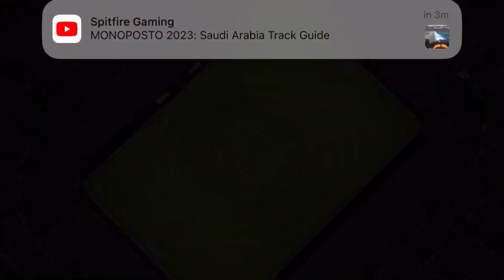DLS 23 Career Mode EP8: S1 FINALE ALLSTAR MATCH!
The Allstar match is gonna wrap up Season 1 of this Career Mode!